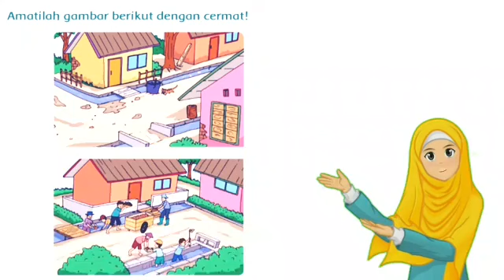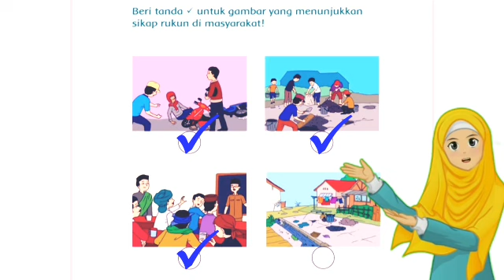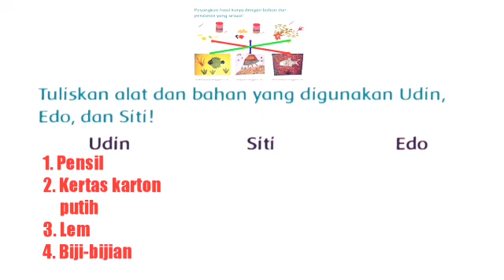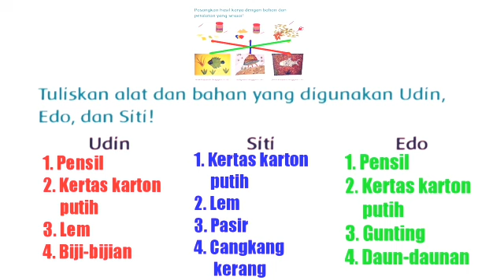Tema 1 Subtema 4 Pembelajaran 1 Part 1 - Pembelajaran Tematik Kelas 2 (SD Juara Surabaya)